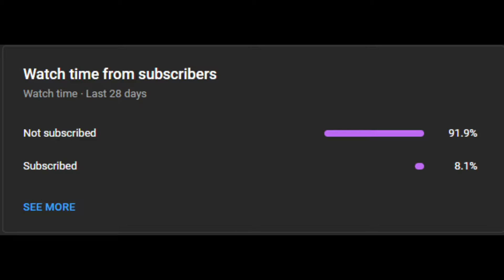Super Mario Sunshine - Walkthrough Part 2 - No Commentary (Super Mario 3D All-Stars)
Welcome to my walkthrough of Super Mario Sunshine for Nintendo Switch from Super Mario 3D All-Stars. This is Part 2 of this series and we defeated Petey Piranha again and collected all the shines in Bianco Hills.

ABOUT ME:
In this channel, I will be playing lots of games like Super Mario, Sonic The Hedgehog, WWE 2K, Yo-Kai Watch, Pokémon, Kirby, Yoshi, Donkey Kong, Wario, Super Smash Bros, etc. I have a PS5, Nintendo Switch, 3DS and a DS. I have 3 Brothers which are Ryan Roo, TheOnlyARS and Nintenepic.

Watch the full playlist here:

Super Mario 3D All-Stars is a 2020 compilation of platform games for the Nintendo Switch. It commemorates the 35th anniversary of Nintendo's Super Mario franchise, with high-definition ports of Super Mario 64 (1996), Super Mario Sunshine (2002), and Super Mario Galaxy (2007).

The compilation was released on September 18, 2020 and was available until March 31, 2021, when it was discontinued and removed from the Nintendo eShop. It received positive reviews for its games, technical improvements, and controls, but it was criticized for its presentation, lack of additional content, time-limited release, and the absence of Super Mario Galaxy 2 (2010). As of March 2021, Super Mario 3D All-Stars had sold more than 9 million copies worldwide.

Super Mario Sunshine is a 2002 platform game developed and published by Nintendo for the GameCube. It is the second 3D game in the Super Mario series, following Super Mario 64 (1996). The game was directed by Yoshiaki Koizumi and Kenta Usui, produced by series creators Shigeru Miyamoto and Takashi Tezuka, written by Makoto Wada, and scored by Koji Kondo and Shinobu Tanaka.

The game takes place on the tropical Isle Delfino, where Mario, Toadsworth, Princess Peach, and five Toads are taking a vacation. A villain resembling Mario, known as Shadow Mario, vandalizes the island with graffiti and leaves Mario to be wrongfully convicted for the mess. Mario is ordered to clean up Isle Delfino, using a device called the Flash Liquidizer Ultra Dousing Device (F.L.U.D.D.), while saving Princess Peach from Shadow Mario.

Developer(s)
Nintendo EAD

Publisher(s)
Nintendo

Director(s)
Yoshiaki Koizumi
Kenta Usui

Producer(s)
Shigeru Miyamoto
Takashi Tezuka

Designer(s)
Hiromu Takemura
Atsushi Miyagi
Taeko Suguwara
Kazumi Yamaguchi

Programmer(s)
Koichi Hayashida
Shunsaku Kitamura
Shinichi Sasaki

Writer(s)
Makoto Wada

Composer(s)
Koji Kondo
Shinobu Tanaka

Series
Super Mario

Platform(s)
GameCube

Release
JP: July 19, 2002
NA: August 26, 2002
EU: October 4, 2002
AU: October 11, 2002

Genre(s)
Platform, action-adventure

Mode(s)
Single-player